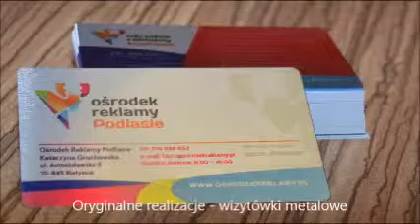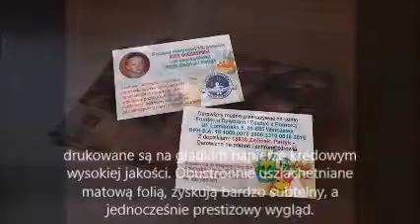WizytowkiOsrodekReklamyPodlasie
Oferujemy materiały reklamowe drukowane technologią offsetową w małych i dużych nakładach

- już od 100 sztuk!

W naszej ofercie znajdują się:Poligrafia

Wizytówki -- format 5x9cm i 5,5×8,5cm,
Ulotki -- format A6, A5, A4, A3, DL i składane,
Foldery reklamowe,
Teczki ofertowe,
Papier firmowy,
Notesy,
Kalendarze,
Plakaty -- formaty A4, A3, A2, A1 oraz B3, B2, B1.

Ośrodek Reklamy Podlasie

 ul Antoniukowska 8

15-845 Białystok

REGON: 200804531